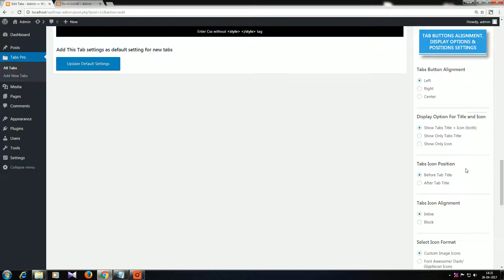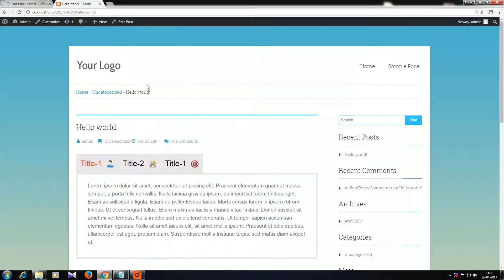How to change tabs alignment and icon settings